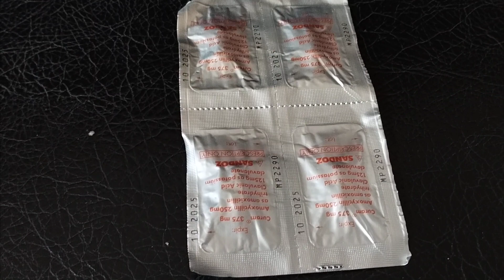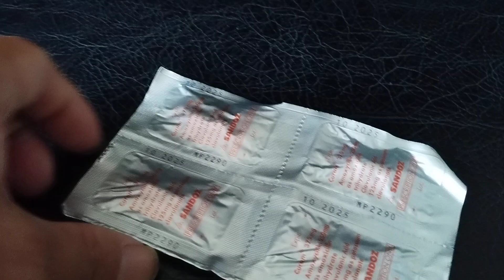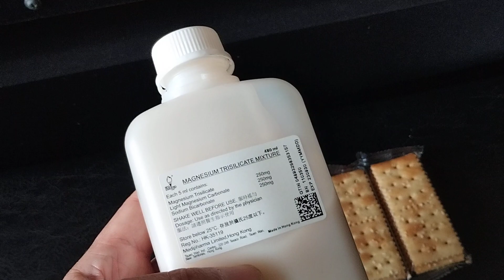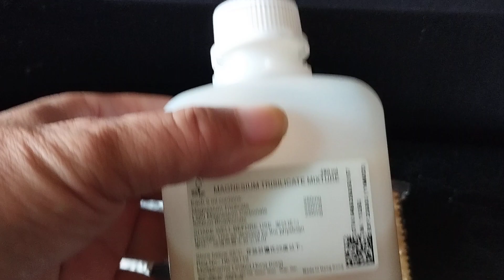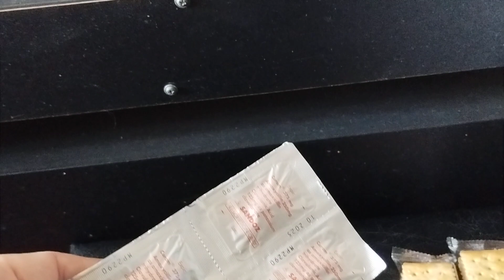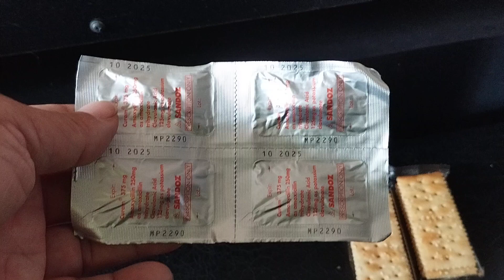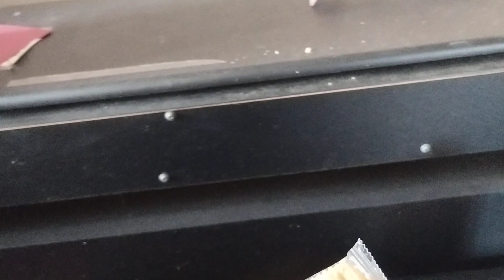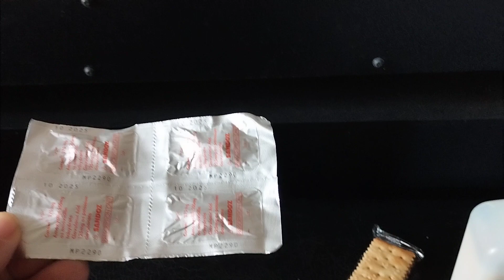簡易舒緩藥物過敏 (舒緩服用抗生素消炎藥引起胃部不適的方法)